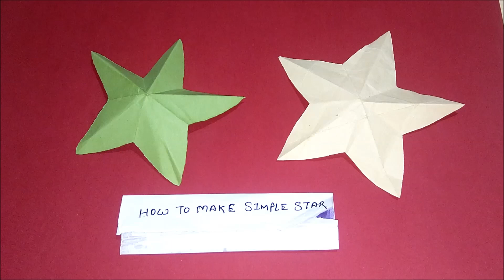Home to make a Simple Paper Star and DIY Paper Star Origami Craft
Making DIY Origami craft Paper Star at Home
Making DIY Origami craftPaper Star at School
Making DIY Origami craft Paper Star at school project